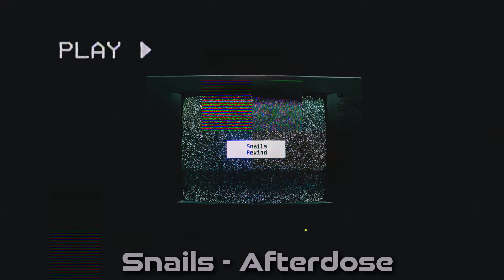Snails - Rewind (Full EP)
00:00  Fight
04:37  Squill
10:34  Tombstone
14:15  Chapters
19:28  Afterdose

We are proud to present our first album, Rewind.